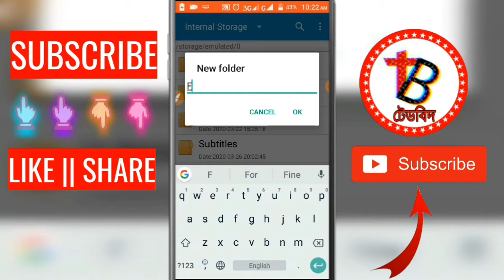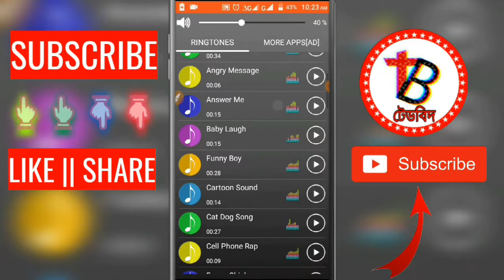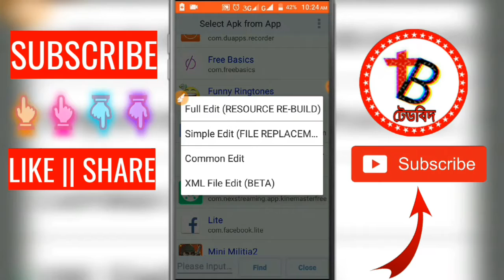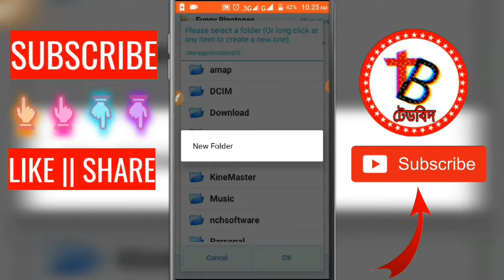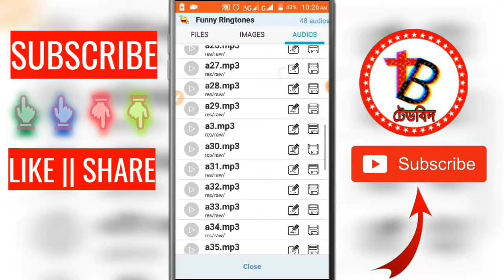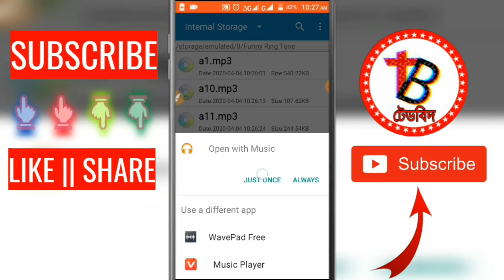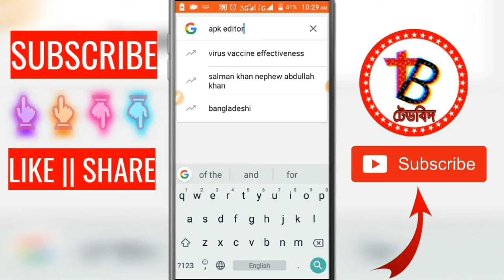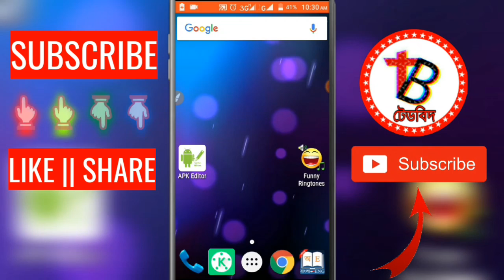💥 Funny মিউজিক ডাউনলোড করুন। Download funny music for your YouTube video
Download funny music for your YouTube video.